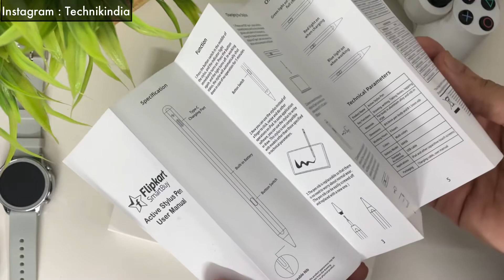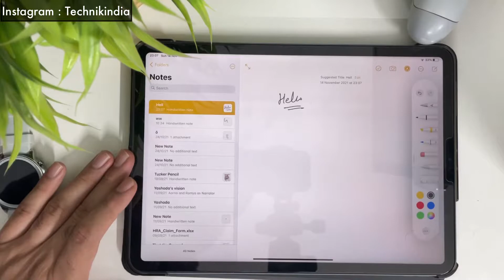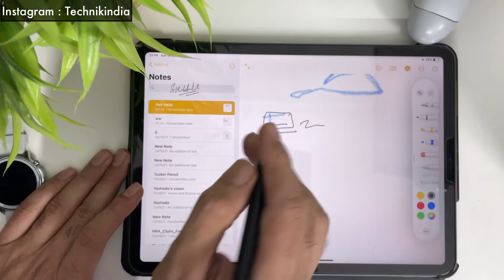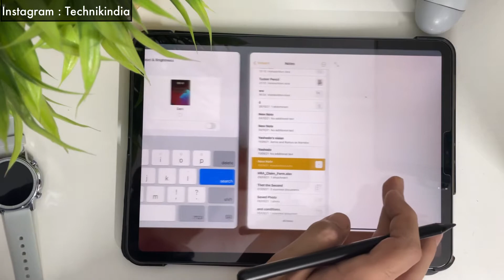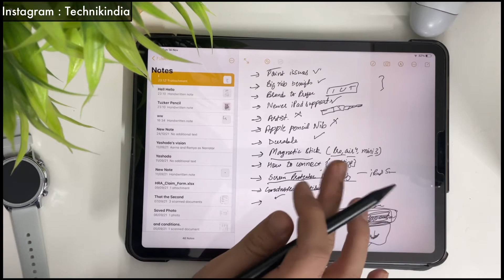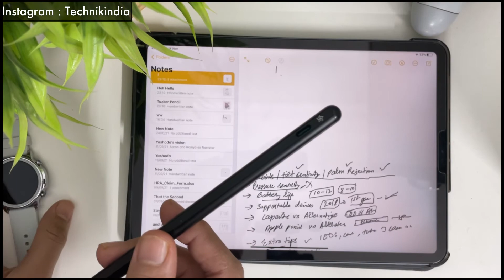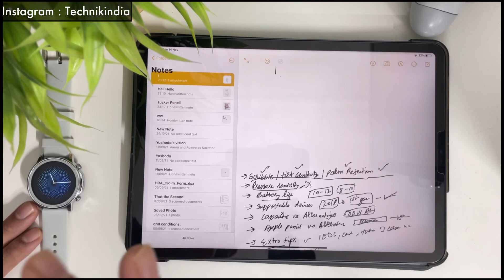Flipkart smartbuy stylus | Apple Pencil alternative at 1799 only!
Ultimate comparison between Amazon basics Apple Pencil vs Kingone vs kingone upgraded vs case u vs tukzer vs ieds vs Flipkart.

Amazon basics apple pencil

Kingone normal
Case u
Extra tips
All alternatives

My setup :

Photron Tripod
Green soul gaming chair